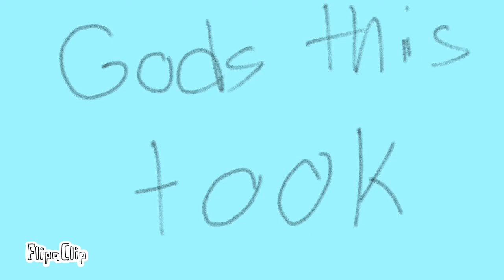Hurt incantation (OC animantic) [REUPLOAD]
Sorry, deleted the first one by mistake